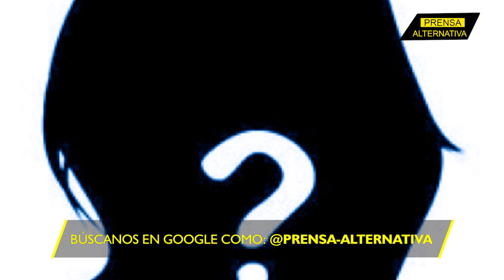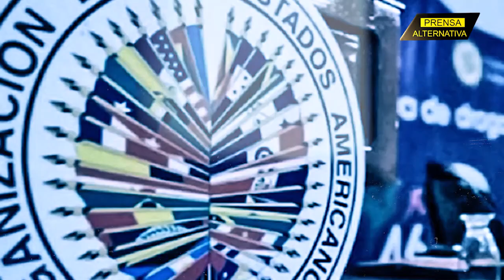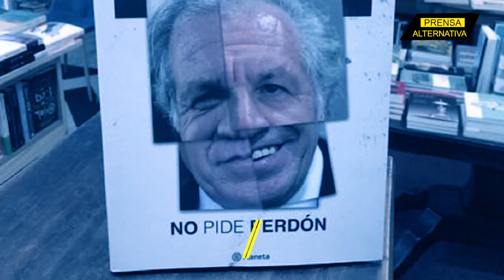Almagro y un amor en contra de la ética!!!!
La Casa Blanca no va a cuidar el futuro de Almagro; este personaje se está viendo en un enredo bastante comprometedor, que podría terminar con su estadía en su puesto de Secretario General; las pruebas son claras y el proceso rápido.

Jefe de Prensa: Enzo Anchante
Jefe de Producción Audivisual: Jimmy Paucar
Jefe de Turno: Mirelvis Gutiérrez
Investigador Asociado: Micaela Aguirre
Locución: Wilder Orbegoso
Edición: Jimmy Paucar